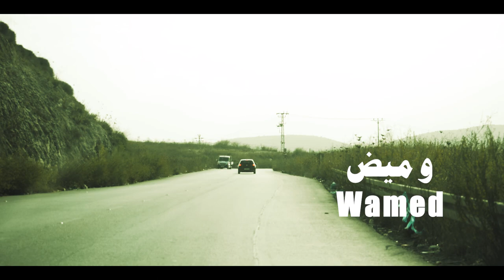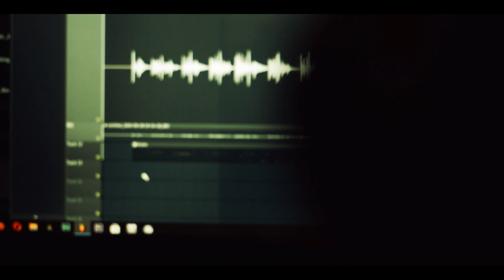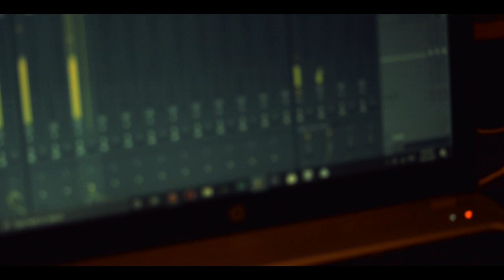Loay Balaawi_Wamed (Official Music Video)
WAMED
Music writing&oud : Loay balaawi
Filming & Editing : Zaid Jaber
Production Management :
Shadi Balshe
Adham Khamaysa
Mix & Master : Osama Abu Safieh
Electric Guitar & Bass : Osama Abu Safieh
Electric Piano : Ibrahim Silwadi
drums & Percussion : Farouq Abu Safieh
Music production : Stereo Wings Studio